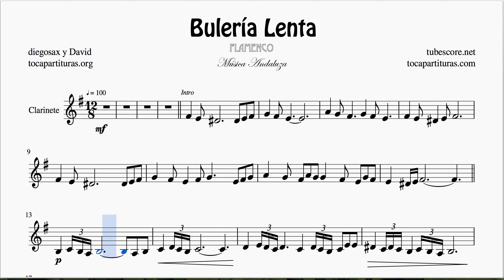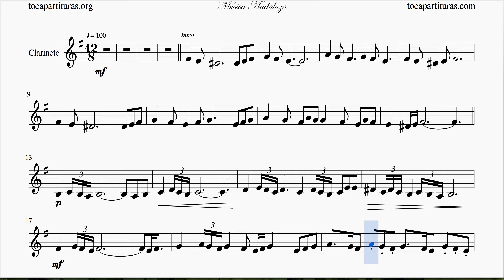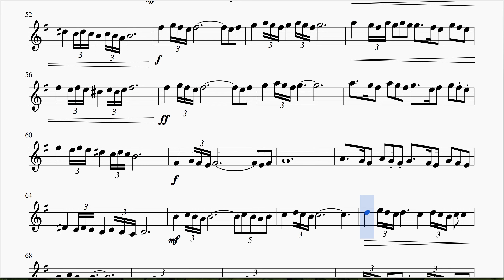Bulería Lenta Sheet music for Clarinet (Flamenco)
Musically yours.